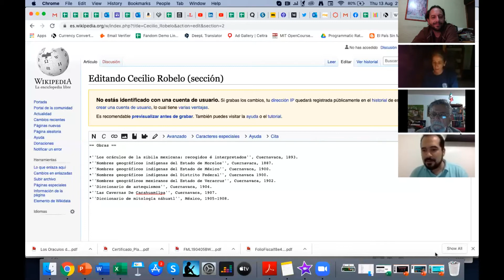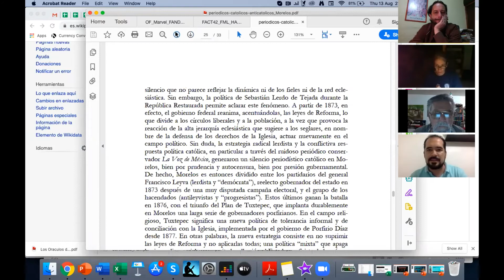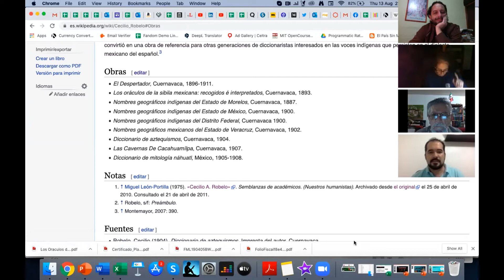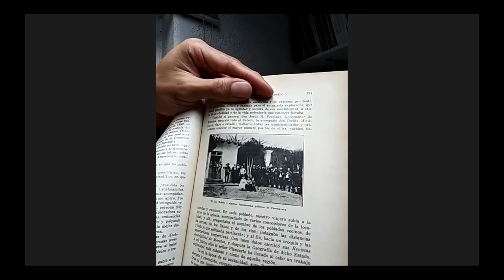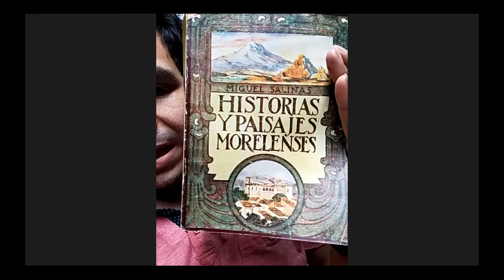Memoria de Cuernavaca 4 / Cecilio Robelo.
TERTULIAS DEL DRAGÓN DE JADE en tiempos del covid-19.
MEMORIA DE CUERNAVACA

Sesión 4: "Cecilio Robelo y su tiempo".